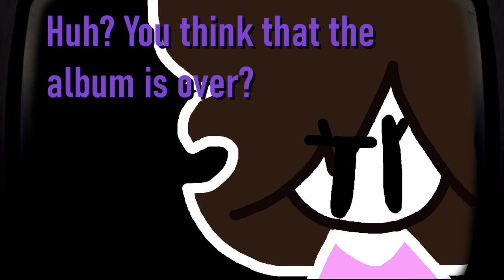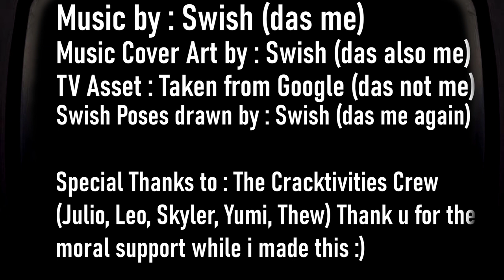Silence Before - Official Full Album Stream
Only 2 people watched the premiere when it was on, counting myself. I'm never doing a premiere again.

Timestamps:
0:00 - 0:43 [Intro]

0:43 - 2:29 OOBE
2:29 - 3:49 Outgoing Call
3:49 - 5:15 Teach a Man How to Bird
5:15 - 7:03 PoorMan
7:03 - 8:42 People Building Contraptions

8:42 - 9:03 [Short Interlude]

9:03 - 10:27 Outer Core
10:27 - 12:38 Gardyloo
12:38 - 14:28 Graves
14:28 - 16:33 Anything Goes with Alternative Forms
16:33 - 17:50 Sewn

17:54 - 20:15 56
20:15 - 22:55 Where is Your Mask
22:55 - 24:07 Incoming Call
24:07 - 26:04 Logging Off

26:04 - 27:39 [Audience Involvement]

27:39 - 30:33 Encore

30:33 - 31:00 [Outro, Choco Early]